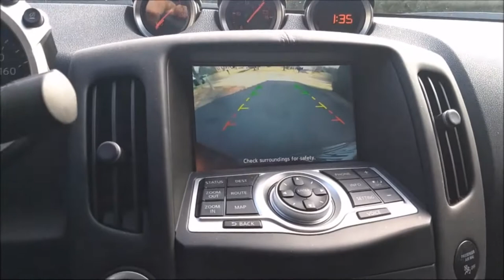Nippers Wing Bowl 2018 - last practice before the Philadelphia Wing Bowl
2018 Nippers Bar and Pizza, 2453 W Main St, West Norriton, PA had their annual wing eating contest.  Each competitor had to eat 25 big wings and 2 pints as quick as they could.  This year there were about 12 entries.

I used this contest as my last preparation before the Philadelphia Wing Bowl that would be 6 days later.

The winner gets a cash prize that changes every year and then the first pick from a large selection of prizes on the stage.  2nd place gets to then pick from the prizes and so on.  It is always interesting to see who picks what.

This place is a great family atmosphere.  The owner German truly cares about his patrons.  One side is a bar/restaraunt, the other side is more of a pizza place which absolutely gets hammered on the weekends because the food is so good.

Try it out and tell them Notorious B.O.B. sent you (hopefully they won't hold that against you.)